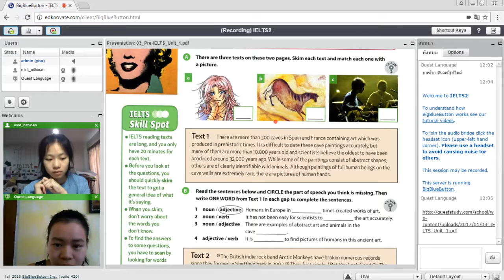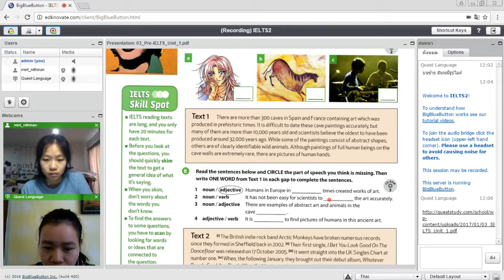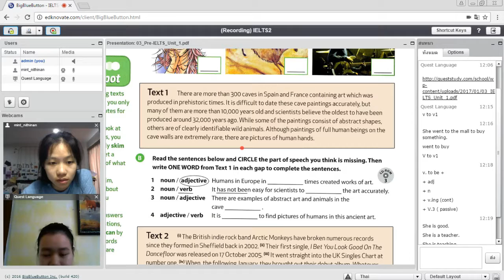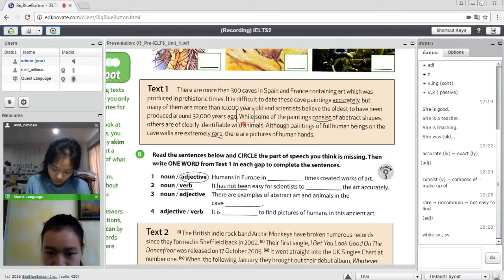มีคนถามมาเยอะว่า IELTS เเละคอร์สอินเตอร์ ดูการเรียนสดออนไลน์ IELTS Reading 📖 ได้เลย 👌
มีคนถามมาเยอะว่า IELTS เเละคอร์สอินเตอร์ ลด ด้วยหรือป่าว อ้อลดครับทุกวิชา เเถมพี่เคิร์กช่วยซิมเทสฟรีจนสอบผ่านโอกาสดีดีสิ้นปีเเบบนี้หายากลงก่อนเรียนปีหน้าได้ ดูการเรียนสดออนไลน์ IELTS Reading 📖 ได้เลย 👌 👨🏻‍🎓👩🏻‍💻👨‍🏫